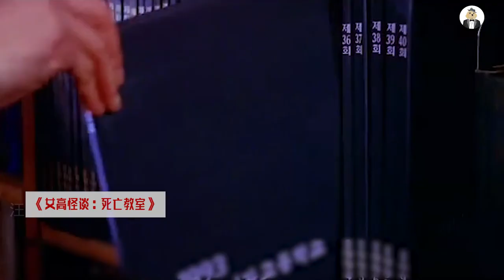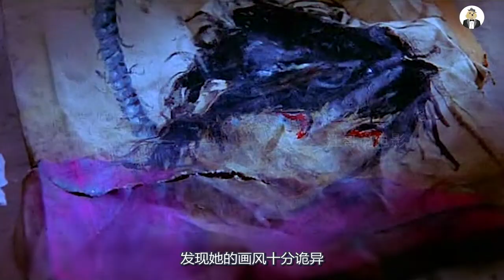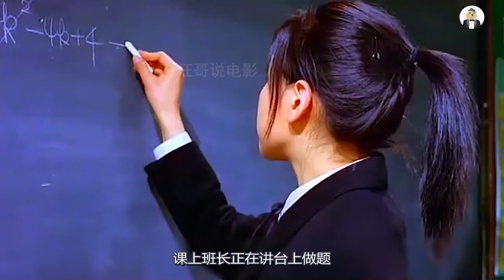高中生在学校去世变成女鬼，不复仇却在学校又读了9年书，恐怖片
恐怖电影《女高怪谈：死亡教室》